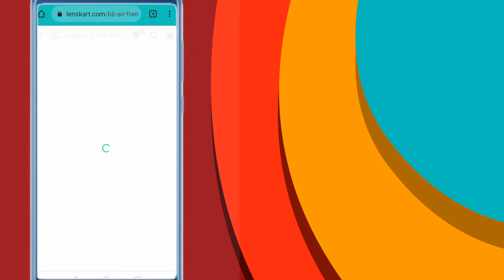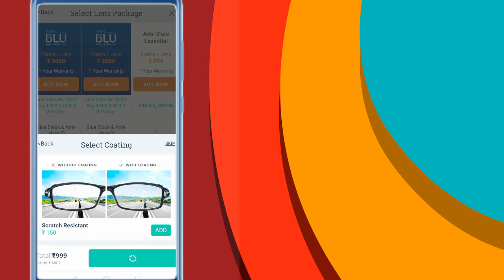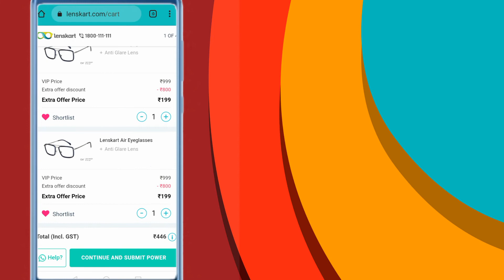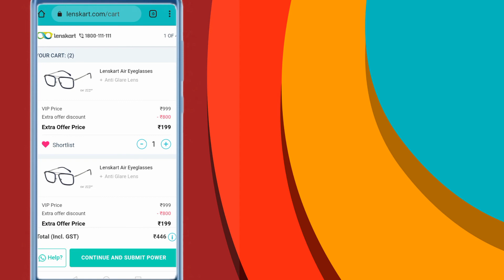Lenskart Biggest Loot | Premium Eyeglasses In Just 199 | Lensakrt Air Specs At Just 199 (Over Now )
Lenskart Biggest Loot Premium Eyeglasses In Just 199  Lensakrt Air Specs At Just 199 Lensakrt Loot Today